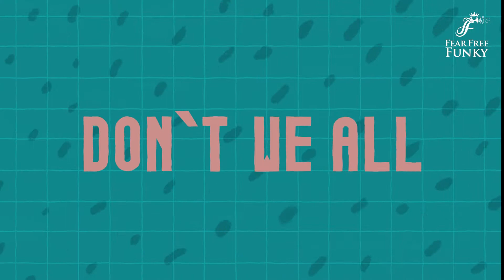Dream Dancer - Animirani film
Produkcija: Play Team